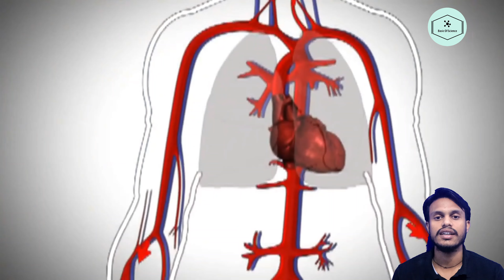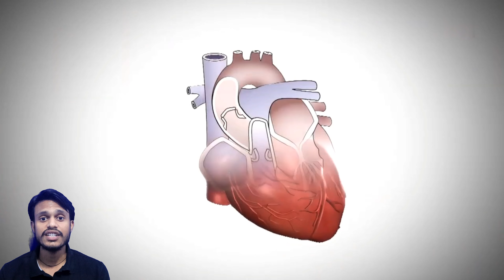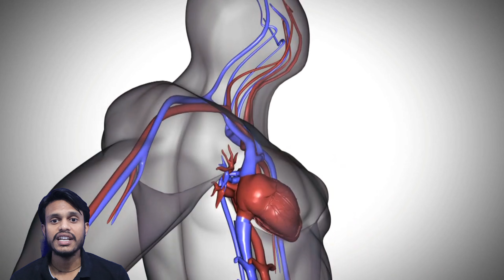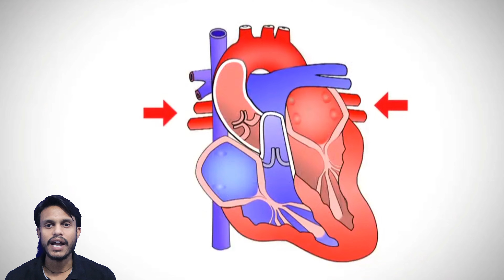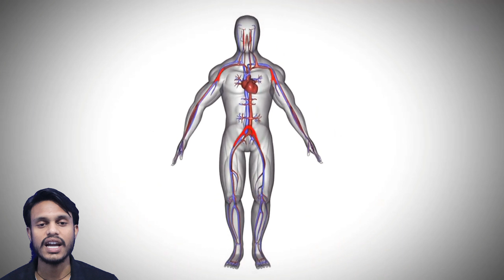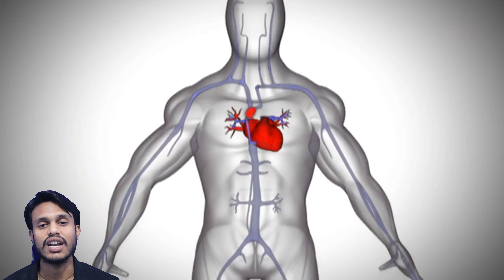रक्त परिसंचरण तंत्र - दिल कैसे काम करता है? | Blood Circulation in Human Body in hindi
रक्त परिसंचरण तंत्र | Double Circulation System
0:52 - हृदय क्यों धड़कता है?
1:25 - हृदय के कितने हिस्से होते है?
2:45 - हृदय किस तरीके से काम करता है?

रक्त परिसंचरण तंत्र
रक्त पुरे शरीर में पहुंचता रहता है और लौटकर वापस आता रहता है। फेफड़ों में जाता है शुद्ध होता है और फिर चल पड़ता है शरीर भर में आक्सीजन और पोषक तत्व पहुँचाने के लिए
 शरीर से वापस आता है कार्बन डाई ऑक्साइड लेकर जिसे छोड़ देता है फेफड़ों में तो ये कहानियां हमारे रक्त परिसंचरण तंत्र की जिसके कारण हम जीवित रहते हैं।

परिसंचरण तंत्र या वाहिकातंत्र (Circulatory System in Hindi) अंगों का वह समुच्चय है जो शरीर की कोशिकाओं के बीच पोषक तत्वों का यातायात करता है। इससे रोगों से शरीर की रक्षा होती है तथा शरीर का ताप एवं pH स्थिर बना रहता है। शरीर के रक्त परिसंचरण तंत्र में रक्त, हृदय एवं रक्त वाहिनियों का समावेश होता है।

ह्रदय और रक्त वाहिकाएँ मिलकर रक्त परिसंचरण तंत्र बनाते हैं। शिराएँ (veins) ऊतकों से कार्बन डाइऑक्साइड और अन्य अपशिष्ट उत्पाद वाला रक्त वापस लाने में मदद करते हैं। दिल का दाहिना भाग: शरीर की सभी नसें एक साथ मिलकर दो प्रमुख नसों में जुड़ती हैं जिन्हें सुपीरियर और इनफीरियर वेना केवा कहते है।

हृदय के चार हिस्से होते हैं दो दाएं और दो बाएं या दो ऊपर और दो नीचे।
दायां एट्रियम
दायां वेंट्रिकल
बायां एट्रियम
बायां वेंट्रिकल

Screen Pen
My camera
Mobile Tripod